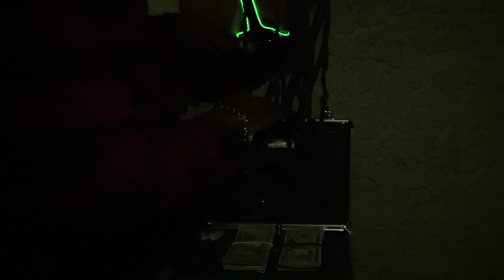J-Rack$ - Racks (Official Video)